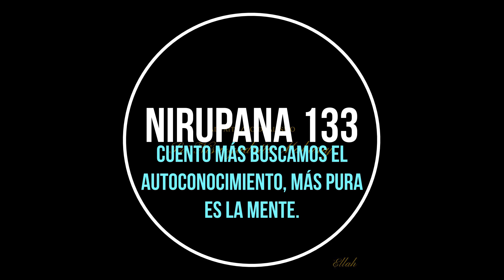Cual es la señal, de que se ha realizado en el "Sí mismo". *Nirupana 133. Sri Nisargadatta Maharaj.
La palabra Nirupana significa, búsqueda, investigación. Sri Nisargadatta Maharaj.

Nisargadatta nació el 17 de abril de 1897 en Bombay, con el nombre Maruti Shivrampant Kambli. Sus padres, Shivrampant Kambli y Parvati Bai, eran profundamente religiosos, y seguidores de la Varkari sampradaya, una tradición visnuista. Su padre trabajó como sirviente doméstico en Bombay y después como pequeño granjero en Kandalgaon, un pueblecito de los bosques en el Distrito de Sindhudurg, en Majarastra. Allí Maruti vivió durante su infancia con sus dos hermanos, cuatro hermanas y sus padres. Tras la muerte de su padre, Maruti dejó el pueblo al cumplir los dieciocho años, y se fue a Bombay con su hermano mayor, donde trabajó brevemente como vendedor con el objetivo de mantener a su familia. En poco tiempo abrió una pequeña tienda donde principalmente vendía bidis (cigarrillos finos indios), y rápidamente se hizo con una cadena de ocho locales. En 1924 se casó con Sumati Bai y tuvieron tres hijas y un hijo.

Un amigo suyo, Yashwantrao Bagkar, era discípulo de Sri Siddharameshwar Maharaj, a quien llevó a ver un día. Maruti quedó conmovido por la personalidad y la enseñanza de aquel hombre, y poco después se convirtió en su gurú. Siddharameshwar le inició en la Inchegiri Sampradaya, y le dio instrucciones en la práctica del Atma Vichara, como él mismo refirió más tarde:

Mi gurú me ordenó a prestar atención a la sensación de 'Yo soy' y a nada más. Yo solamente obedecí. No seguí ninguna práctica de respiración, meditación, o estudio de las escrituras. Pasara lo que pasara, redirigiría mi atención a la sensación de 'Yo soy'. Puede parecer simple, incluso crudo. La única razón por lo que lo hice fue que mi Gurú me lo ordenó. Y dio resultado!
Siguiendo las instrucciones de su gurú, utilizó todo su tiempo libre concentrándose en la sensación de 'Yo soy', manteniéndose en ese estado por los años venideros, practicando meditación y recitando bhajans.

Mi gurú me dijo: «Vuelve al estado de puro ser, donde el 'Yo soy' aún mantiene su pureza, antes de ser contaminado con 'Yo soy esto' o 'Yo soy eso'. Tu problema es la falsa identificación—abandónala». Mi gurú me dijo: «Crée lo que te digo: eres divino. Toma esto como la verdad absoluta. Tu gozo es divino, y también tu sufrimiento es divino. Todo procede de Dios. Recuerdalo siempre. Eres lo supremo, tu voluntad se ha consumado.» Yo le creí y ponto me di cuenta de la realidad de estas palabras. No condicioné mi mente pensando, «Yo soy Dios, soy maravilloso, estoy más allá de todo». Simplemente seguí sus instrucciones, que consistían en concentrar la mente en el 'Yo soy', y mantenerse en él. Solía sentarme horas y horas, con nada más que el 'Yo soy' en mi mente, y pronto la paz, el gozo y un amor sin fronteras se convirtieron en mi estado normal. Con esto desapareció mi gurú, la vida que seguía, el mundo alrededor mío y yo mismo. Solamente se mantuvo la paz, y un silencio insondable.

Que la paz inunde tu corazón... y después... haz lo que quieras.
Adalí Ramma

Agradecemos a los artistas musicales y de imágenes.

Imagenes
Ellah
Dimitri Houtteman en pixabay